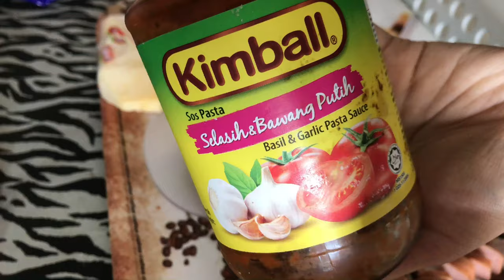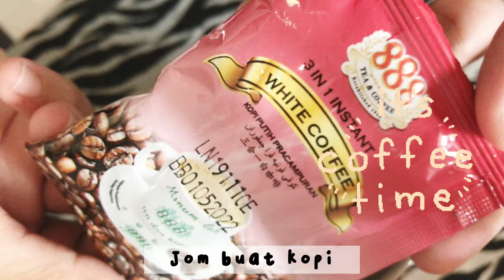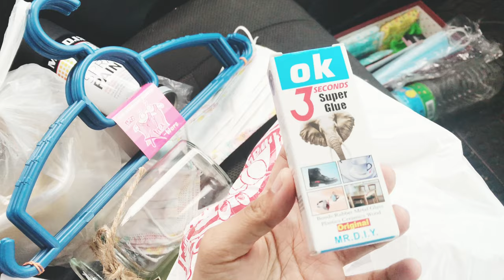RANDOM VLOG : how i spend my day 🤍 | Malaysia